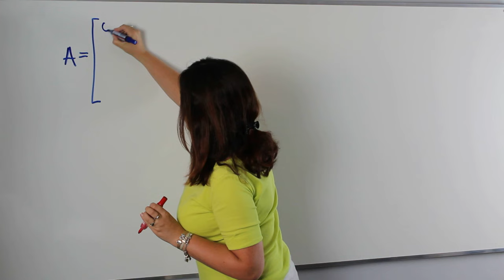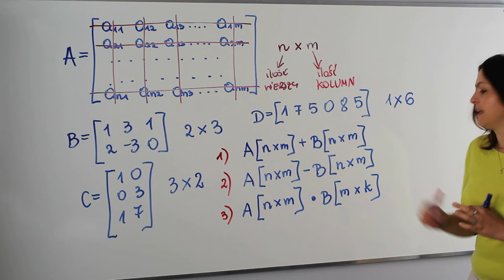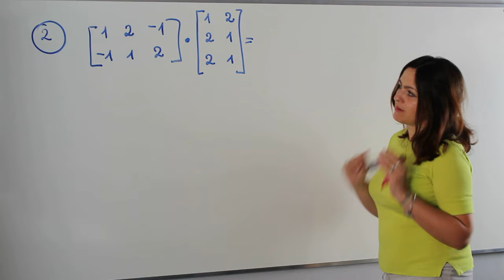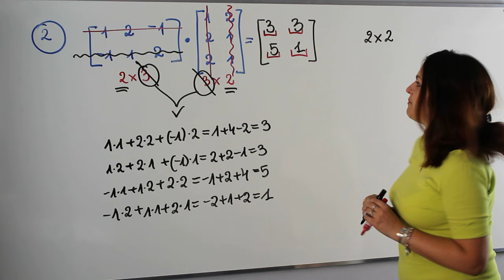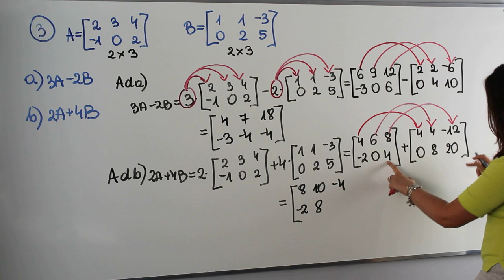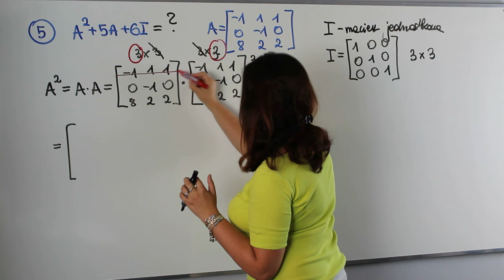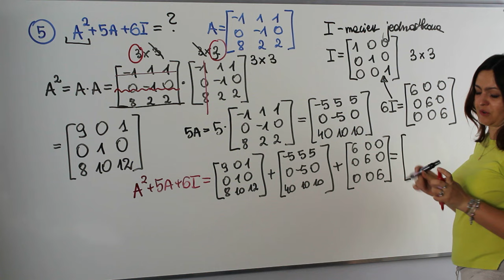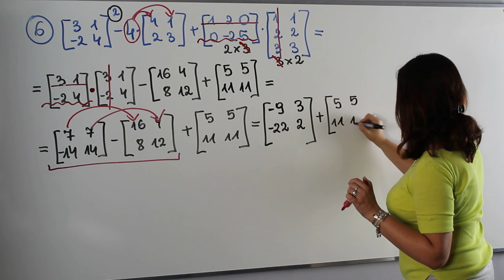Dodawanie, odejmowanie i mnożenie macierzy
Zapraszam serdecznie na pierwszą lekcję z cyklu macierze i układy równań.

Dziś na lekcji MATRIX OPERATIONS czyli trzy podstawowe działania na macierzach.